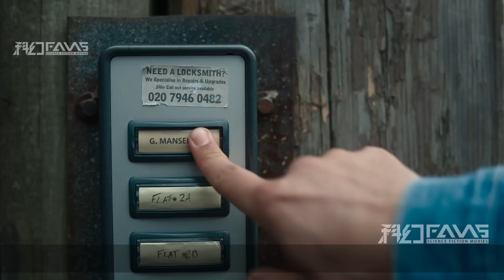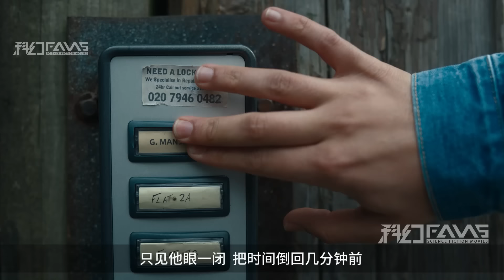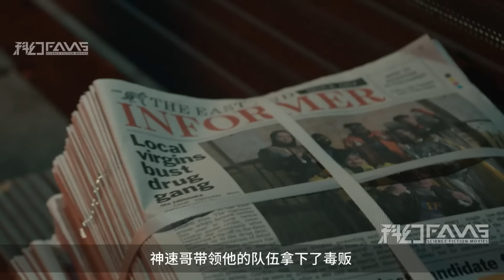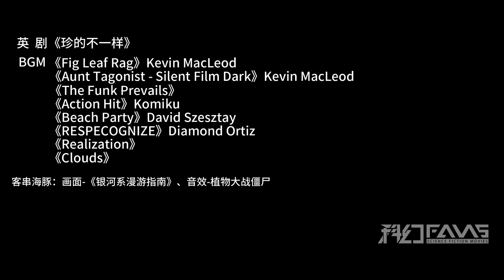男子屁股是3D列印機，放屁能列印任何東西，從此不愁吃喝！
科幻Fans 超能力喜剧《珍的不一样》第5 8集·上  倒带能挽救爱情吗